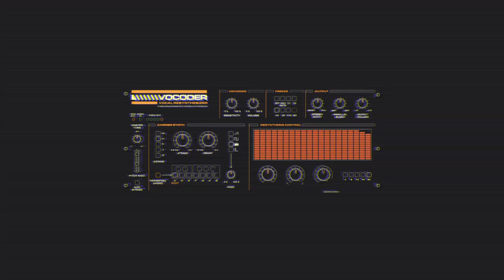Voice In. Future Out. Introducing UAD Softube Vocoder Plug-in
Developed by Softube, exclusively for UAD hardware and UA Audio Interfaces, the Softube Vocoder plug-in takes its sonic cues from the best analog vocoders of the past, while adding new features to take the iconic effect into the future.

Over the past four decades, vocoders have been used to stunning effect, transforming human voices into various forms of robot speak on hits by Kraftwerk, Daft Punk, Afrika Bambaataa, and countless modern hit-making producers.

Now you can track in real time through the iconic, hit-making robotic vocal effect and craft everything from gritty, old-school vocoding, to more modern, polished sounds.

Powered by an onboard, analog-inspired synthesis engine, the Softube Vocoder plug-in bests other emulations of the classic vocoder effect with its warm, gritty, three-dimensional sound. And with a purpose-built feature set, including 12-voice polyphony, four waveform types, pitch modulation, pulse-width modulation, and more, you can easily fine tune or totally reshape your sources with a bonafide analog synth.

The Softube Vocoder plug-in gives you unprecedented control of the spectral response of your vocoded performance. Each band of the Vocoder analyzer can be independently adjusted, or grab the Spectral Tilt control to rapidly shift from high to low frequencies. The Parallel Blend control mixes the dry/wet signals allowing you to fine tune, or automate the amount of synthetic texture added to your source.

A feature only found on the Softube Vocoder, the Freeze control lets you capture a snippet of a vocal, for example, and create chopped, DAW-synced rhythms within a track. And with real time control via MIDI, Freeze unlocks new creative possibilities for musicians and producers looking to create genre-bending sounds.

About Universal Audio Inc.
Founded in 1958 by recording pioneer Bill Putnam Sr., and refounded in 1999 by Bill Putnam Jr., Universal Audio is best known for its classic, hand-built analog hardware and advanced UAD Digital Signal Processing technology for recording, mixing, and mastering audio. Headquartered in Scotts Valley, California, UA is focused on merging the best of vintage analog and modern digital technology, following its rich recording heritage and motto, “Analog Ears. Digital Minds.”

Product features, specifications, pricing, and availability are subject to change without notice. The "Universal Audio" name, UA "diamond" logo, “Apollo,” “Apollo Twin,” “UAD,” “Powered Plug-Ins,” and “UAD-2 Powered Plug-Ins" are trademarks of Universal Audio Inc. *All other trademarks contained herein are the property of their respective owners.